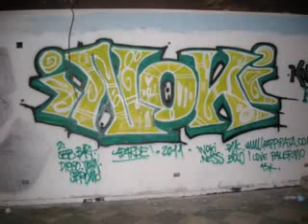Dissing- Inoki vs Guè Pequeno